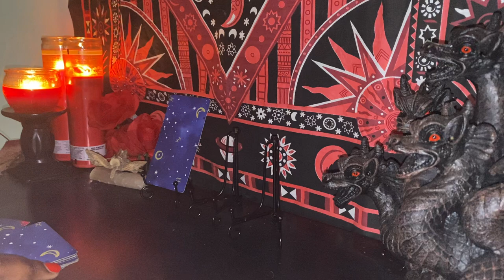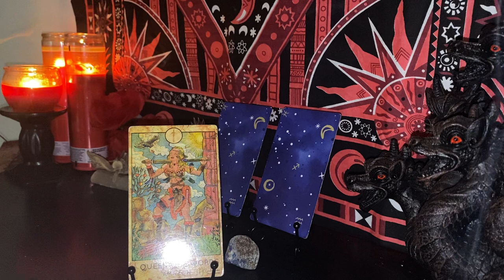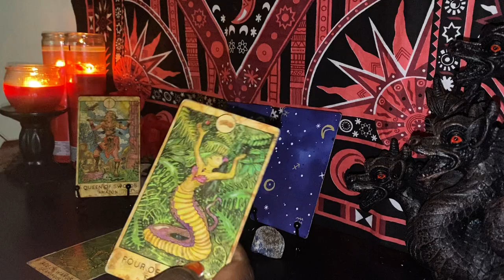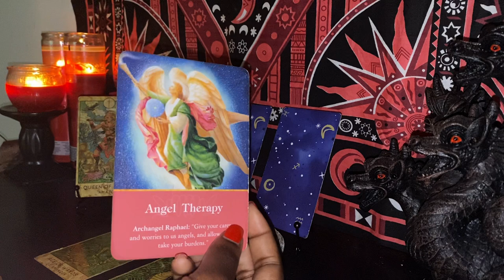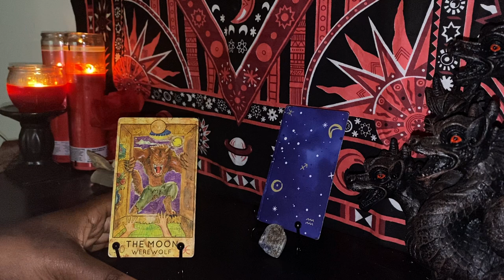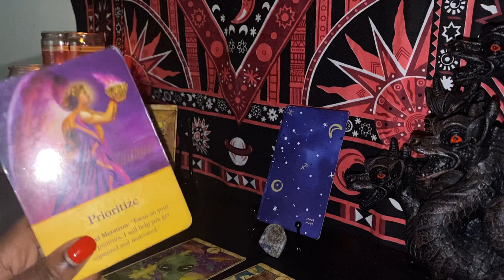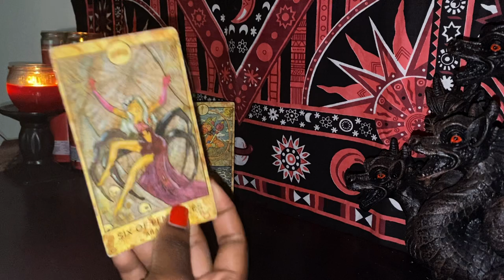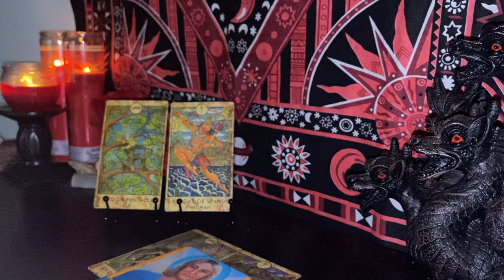Haters Are Gonna Hate ! 💅😡 But Why They Do People Hate You ? Timeless Pick A Card Reading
✨Pile1: 4:23
🌙Pile2: 17:02
⚡️Pile3: 25:35

✨Etsy Shop